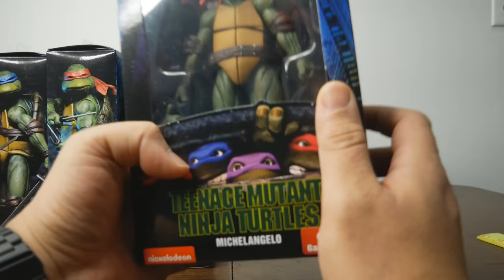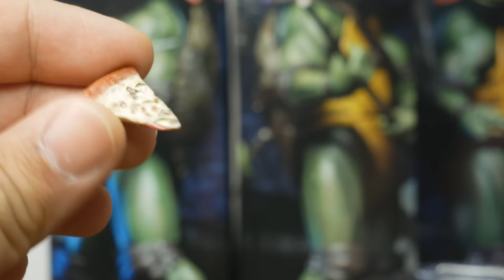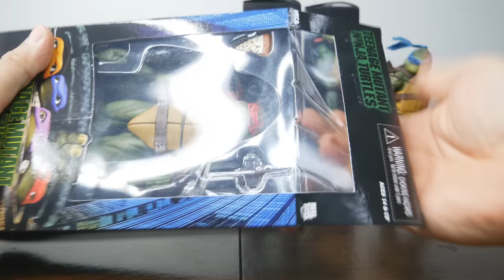Unboxing: Gamestop Exclusive NECA Teenage Mutant Ninja Turtles (1990 Movie Ver.)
Never pay full price for late pizza.

Written by: Dexter Arafiles
Directed by: Janelle Arafiles
Art By: Rigo Martinez and Ron Hunt